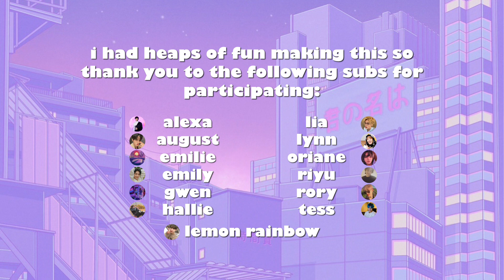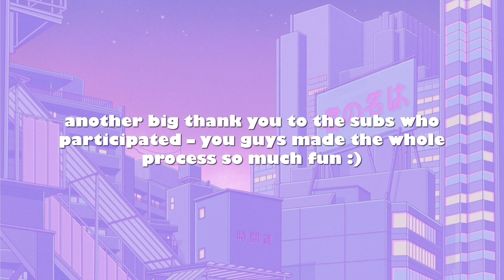me vs my subs: worst title tracks of boy groups & male soloists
Here are my favourite boy groups and male soloists and our opinion on what their worst title track is. I only included Korean releases (with one exception) and artists who have 4 or more title tracks.

Btw I used a random aesthetic pic for participants who didn't provide a photo in the form - hope you guys don't mind. Also, apologies if there are any mistakes in the video.

Be on the look out for the next videos of this series 💙🕺🏻

Intro: & New (Instrumentals) - Eyedi
Text slides: Bad Habits - SHAUN
Transitions: Same Scent - ONEUS
Outro: Focus - GHOST9
Thumbnail: The Boyz Juyeon